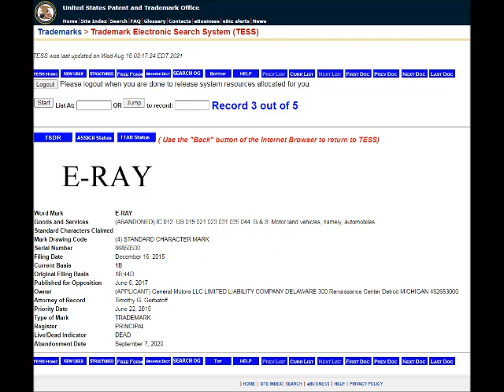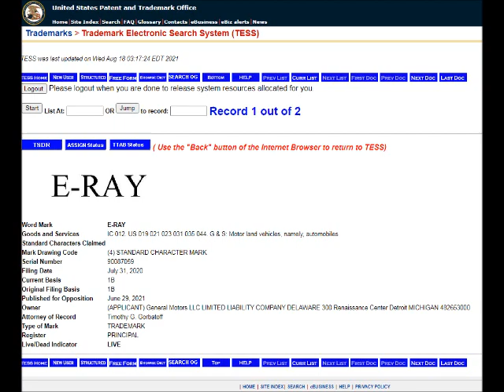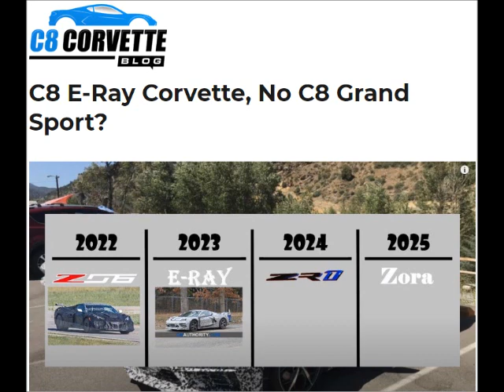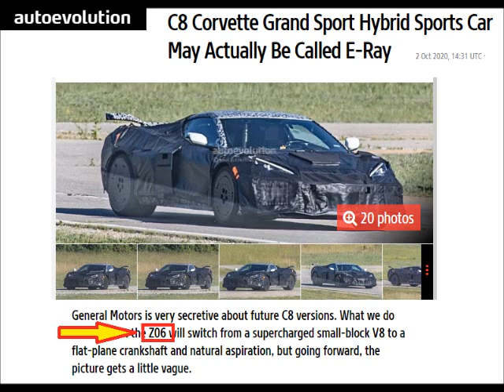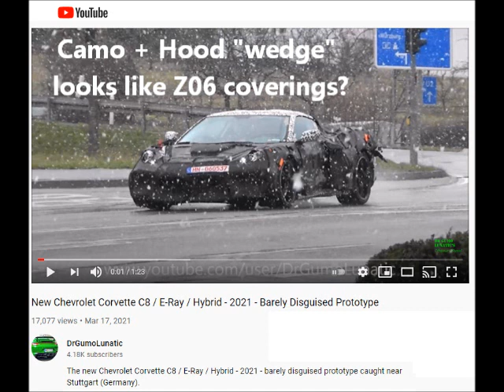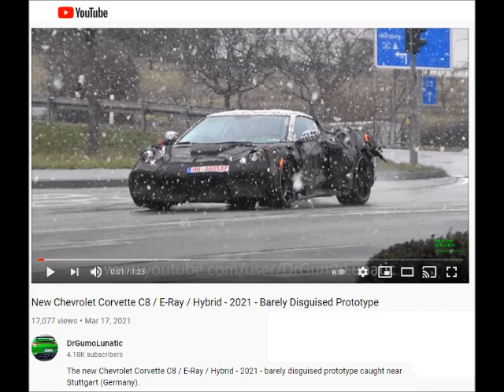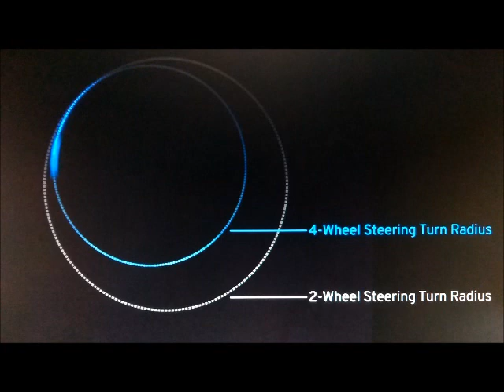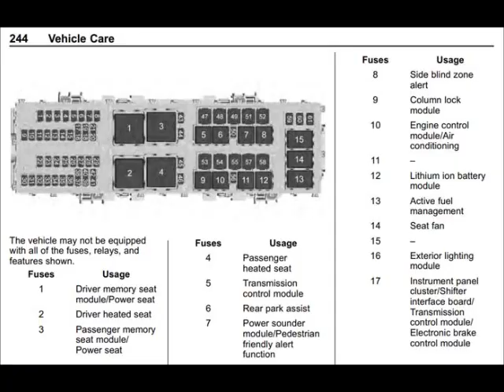Corvette C8 ~ E-Ray ~ News Mid-Aug 2021 * Truth vs Fiction *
Something about nothing is the theme when it comes to the E-Ray.

There is seriously so little that anyone "knows" about the E-Ray.  I give you some history and criticize some articles for nothing more than dumb titles and republished pictures from a long time ago.

Also on Facebook